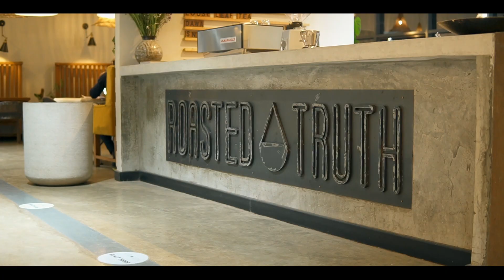Design Masters - A sneak preview to Episode 1 of Design Masters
This is a trailer to the first episode of the Design Masters featuring one of Kenya's leading designers Fatema Essajee Keshavjee.

Design Masters is a TV show that takes you on a discovery journey to some of the most beautifully designed spaces on the continent BUT with a focus on the design geniuses that created them. Design Masters is produced by Unity Makers, one of the leading furniture design and manufacturing companies in Kenya and hosted by Robinson Esialimba - CEO and co-owner at Unity Makers.

In the first episode, we host Fatema Essajee Keshavjee who is one of the most renowned interior designers in Kenya. We get to learn a little of Fatema's career history plus get a tour of one of the awesome spaces designer by her - Ikigai Co-Working Space located on James Gichuru Road in Nairobi, Kenya.

If you're a designer and would like to be featured on the show or you know a beautifully designed space and you would like to see it featured on the show, you can reach out to us via email below or thru our social media pages.